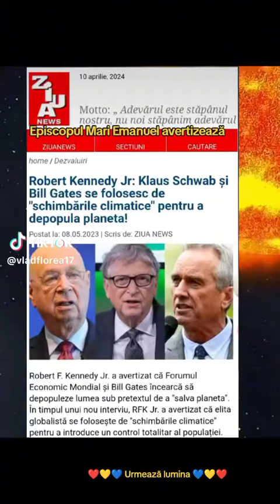Adevarul invinge mereu chiar daca este mai lent,dar in final el invinge mereu.26.04.2024.